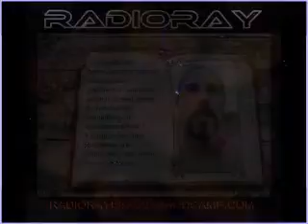Something by RadioRay